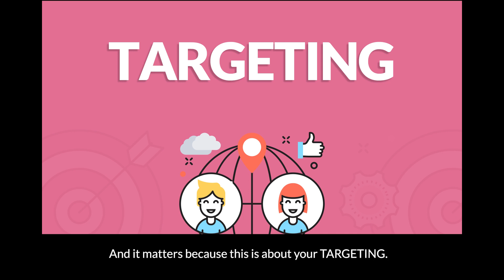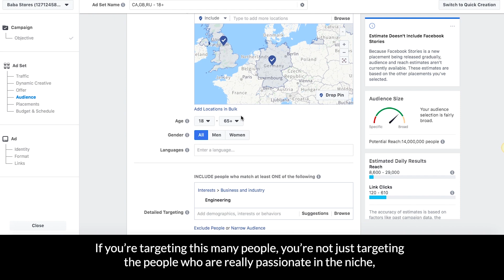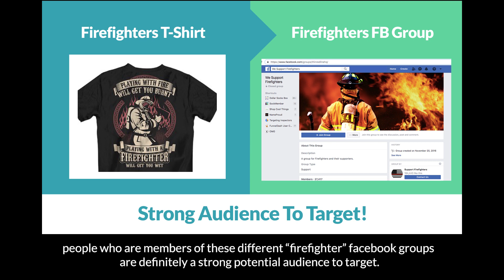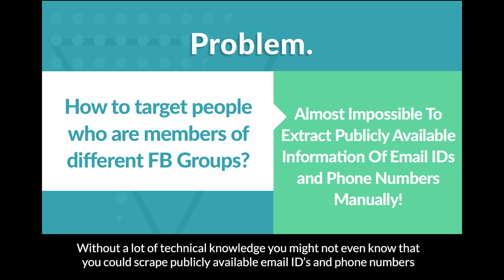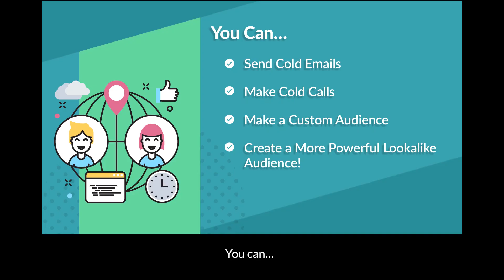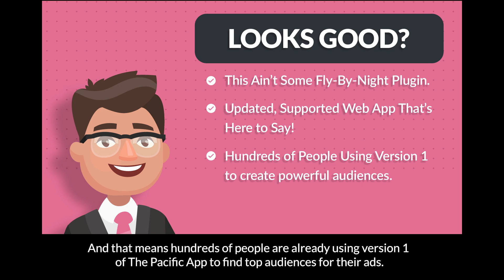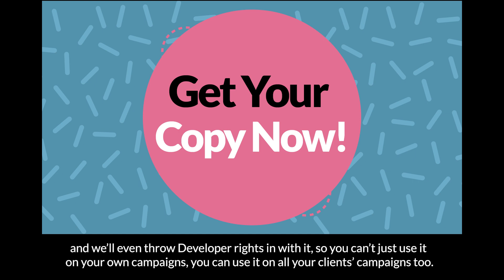Best way to extract email addresses, Phone Numbers from Facebook Groups - facebook data extractor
My friend Albert came up with this software - Pacific App that scrapes publicly available email ID’s and phone numbers from Facebook profiles ,and I decided you must take a look at it
What this does is nothing illegal or blackhat, all it does is scrapes Email ID’s and phone numbers of people who’ve chosen to make those details public on their FB Profile,

What you could do with this data is limitless.

You could :

- Send Cold Emails Offering Free Trials/Discounts of your product or service.
- Make Cold Calls Introducing yourself and build relationships with prospects that can possibly translate to leads and sales for your business.
- Make a Custom Audience by uploading the list that you were able to extract and target them using Facebook ads.
- Create a More Powerful Lookalike audience from the Custom audience that was generated and target more people that have similar interests.

facebook data extractor, how to extract data from facebook group, how to extract emails from facebook, The Pacific App,
facebook email extractor online, facebook group scraper, facebook group email scraper, facebook profile scraper, extract data from facebook groups,